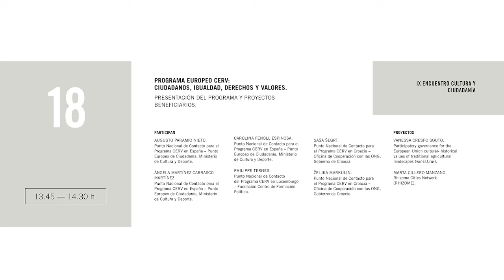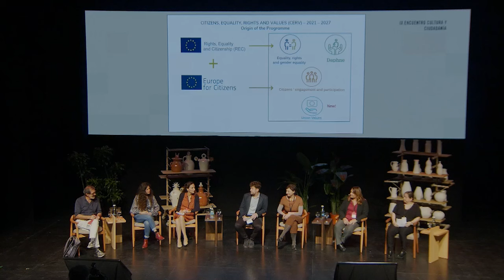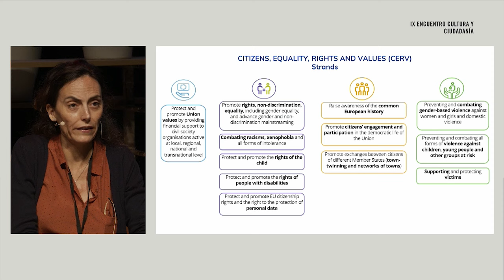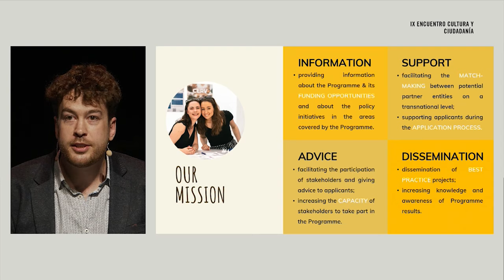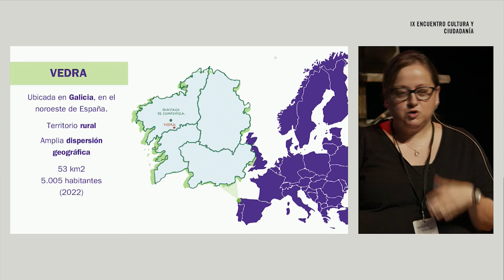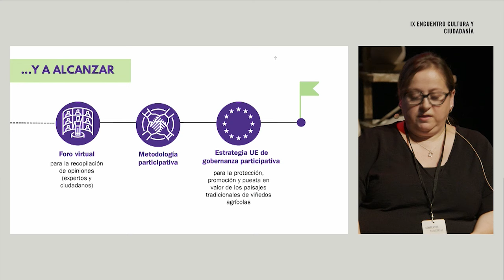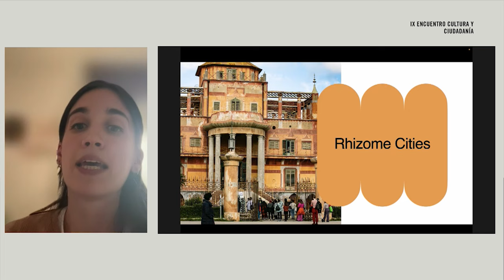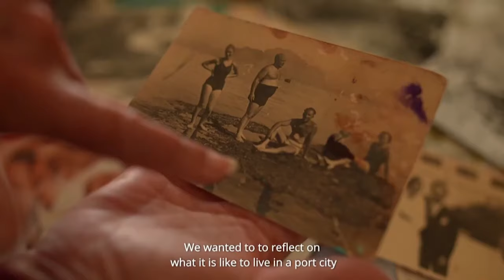Programa Europeo CERV: Ciudadanos, Igualdad, Derechos y Valores. Encuentro Cultura y Ciudadanía 2023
Ciudadanos, Igualdad, Derechos y Valores (CERV) es el programa de la Comisión Europea destinado a cofinanciar proyectos que promuevan sociedades abiertas, democráticas, igualitarias, justas e inclusivas, situando en el centro la participación activa de la ciudadanía.
En el IX Encuentro de Cultura y Ciudadanía, ‘CONTEXTOS / ASIMETRÍAS. Cultura y creación en ciudades medias y pequeñas’ 2023, y de la mano de tres oficinas europeas de asesoramiento e información sobre este programa, los denominados Puntos Nacionales de Contacto, se presentaron las oportunidades de financiación que existen para entidades públicas y privadas, así como el apoyo que estas oficinas ofrecen como red para la búsqueda de socios en la UE. Además, se contó con la participación de dos proyectos beneficiarios de la convocatoria de Redes de ciudades del Programa CERV: RHIZOME y winEU.rur.
Presentación y ponentes:
• Augusto Paramio. Punto Nacional de Contacto para el Programa CERV en España – Punto Europeo de Ciudadanía, Ministerio de Cultura y Deporte
• Ángela Martínez Carrasco. Punto Nacional de Contacto para el Programa CERV en España – Punto Europeo de Ciudadanía, Ministerio de Cultura y Deporte
• Carolina Fenoll. Punto Nacional de Contacto para el Programa CERV en España – Punto Europeo de Ciudadanía, Ministerio de Cultura y Deporte
• Philippe Ternes. Punto Nacional de Contacto del Programa CERV en Luxemburgo – Fundación Centro de Formación Política
• Saša Šegrt. Punto Nacional de Contacto para el Programa CERV en Croacia – Oficina de Cooperación con las ONG, Gobierno de Croacia
• Željka Markulin. Punto Nacional de Contacto para el Programa CERV en Croacia – Oficina de Cooperación con las ONG, Gobierno de Croacia